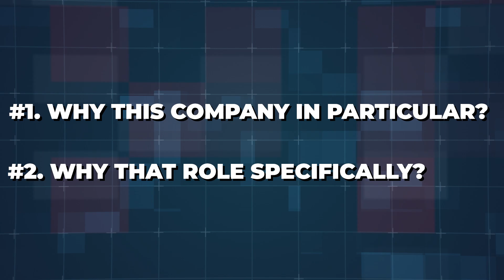Cloud Engineer / Devops Interview Questions And How To Answer Them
Do you want to impress hiring managers by knowing how to answer the most common interview questions?

Senior Solution Architect Fayomi Fashanu (cloud mentor) shows you how to answer these questions

Questions like:
- Tell us about yourself
- Why did you want to work for us?
- What is your greatest strength?
- What is your greatest weakness?
- Talk about some of the projects on your resume?

Connect with Cloud Career Mentor
🗞️ Get a FREE guide on 3 Simple Steps To First Cloud Job

00:52  How to answer “Tell us about yourself.”
A quick hack to answering this question is to break it into two questions in your mind, i.e., how did you get into the cloud? And what do you enjoy about the cloud industry? This question is designed to give you room to give an overview of your cloud history, skills, and experiences.

03:05 Free Guide
Click on the free guide link in the description to get an ebook that walks you through a proven step by step process to help you land your first cloud job.

03:31 How do you answer the question, “Why did you want to work for us?”
Proper research about the company will help you answer this question successfully. You need to have gone on the company's website to read about them and find out about their mentions, goals, and values.

05:46 How do you answer the question, “What is your greatest strength?”
In the cloud industry, there are two strengths that are valued against all others; the willingness to learn new things and your ability to troubleshoot.

07:28  How do you answer the question, “What is your greatest weakness?”
This question has caused a lot of people to be rejected from cloud interviews, especially beginners. This is a question to trip you up and make you reveal negative things about yourself.

10:25 How do you answer the question, “Talk about some of the projects on your resume?"
A mistake lots of beginners make when answering this question is not owning the project. While it is great that you want to sound collaborative, interviewer wont be able to put their hands on how you were involved in the project, or it will look like you are trying to take credit for other people’s work